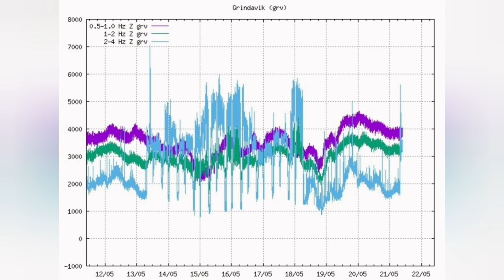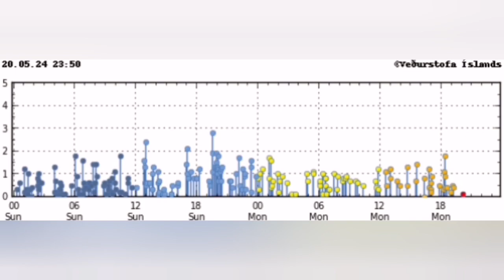Grindavík Waiting For The Worst Eruption, Iceland Volcano Update , Svartsengi Volcanic System